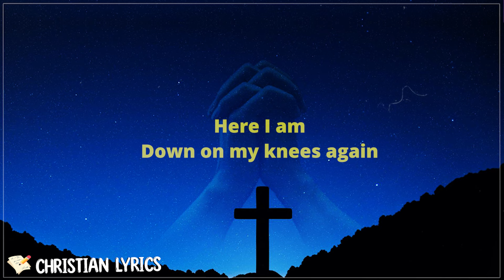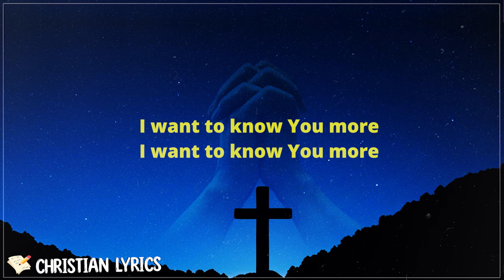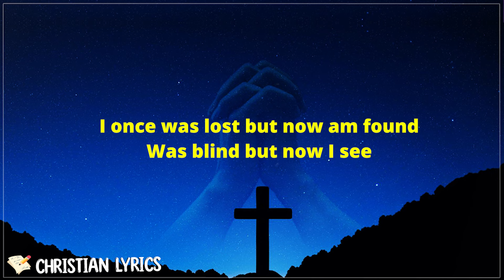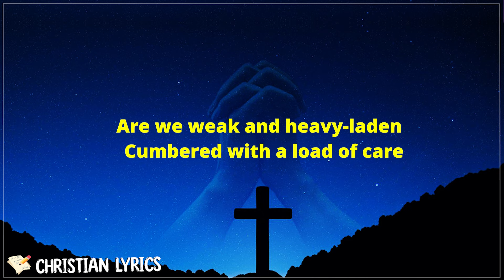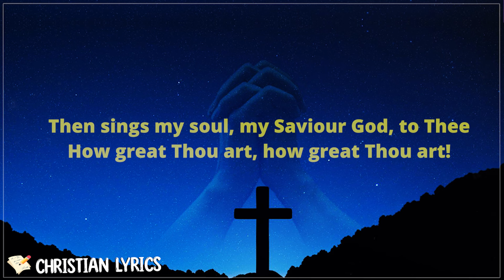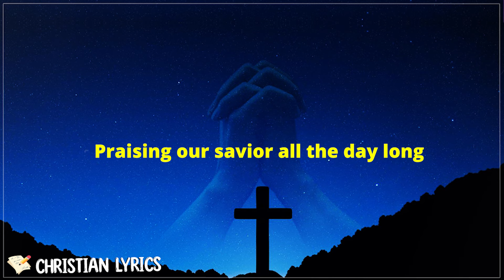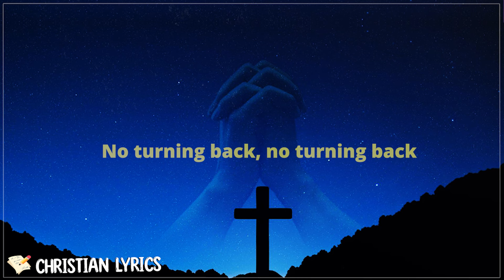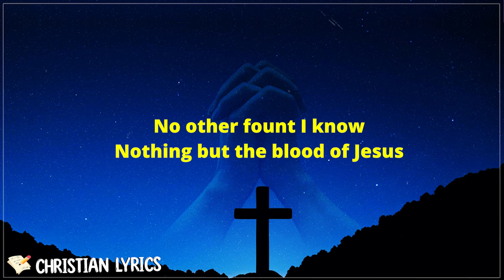I Surrender - Hillsong Worship (Lyrics) New Christian Songs 2024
[🎶Lirik "I Surrender" Hillsong Worship]

[Verse 1]
Here I am
Down on my knees again
Surrendering all
Surrendering all
And find me here
Lord as You draw me near
I'm desperate for You
I surrender

[Verse 2]
Drench my soul
As mercy and grace unfold
I hunger and thirst

[Chorus]
I surrender
I surrender
I want to know You more
I surrender
I surrender

[Interlude]

[Interlude]

[Chorus]
I surrender
I surrender
I surrender
I surrender

Hillsong Worship I Surrender Lyrics , I Surrender Hillsong Worship Lyrics , Song Lyrics I Surrender , Lyrics I Surrender ,